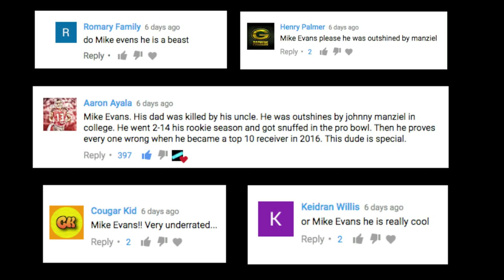Mike Evans - Godzilla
Just got a new sponsor, so for you guys out there looking to find a discreet online consultation with licensed physicians for ED, please use this link and sign up for a free account.